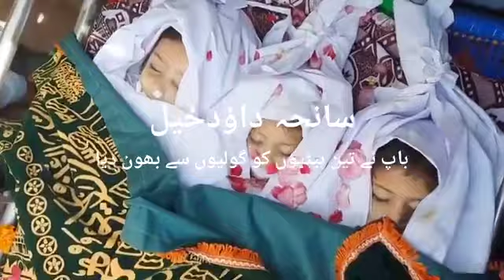toba astaghfirullah Allah atna be rahm dil baap kasy ho skta ha